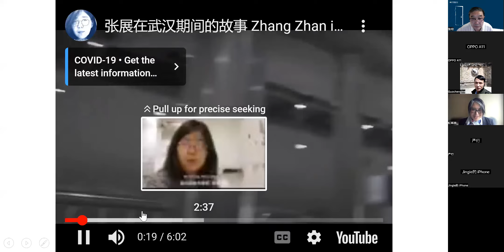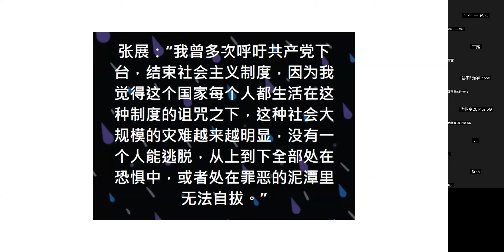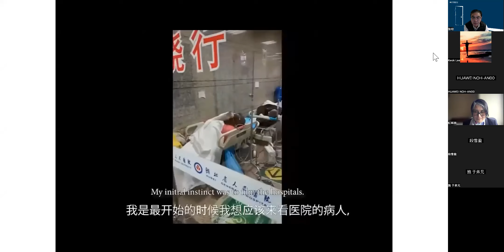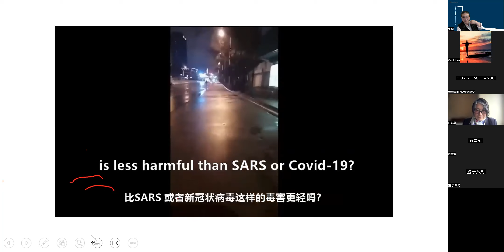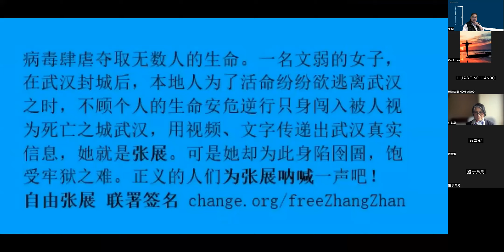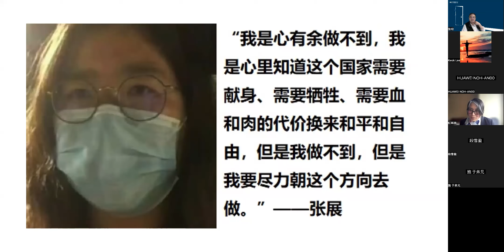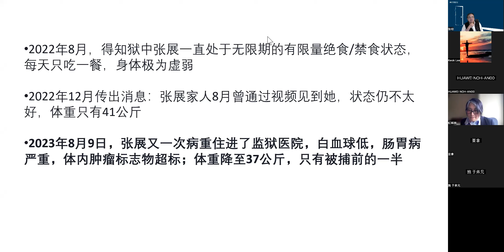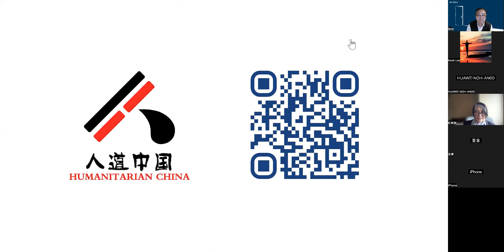王剑虹：殉道者张展